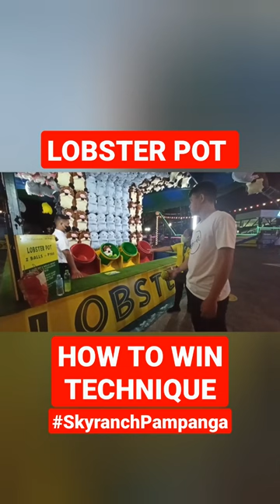Paano manalo sa Lobster Pot ☺️